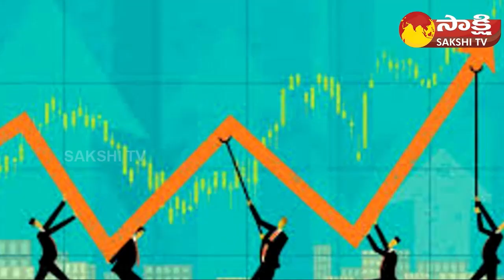Sakshi National News | 24-06-2023 | National News @ 8:00 AM